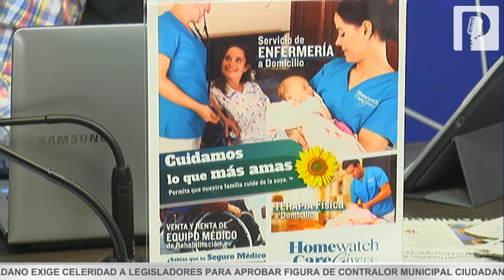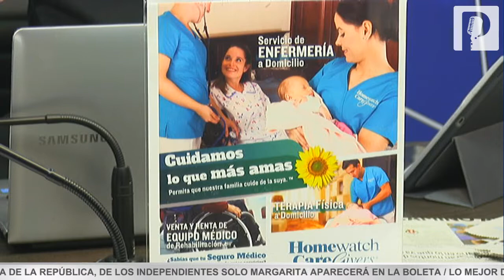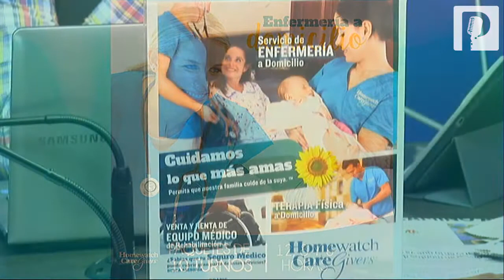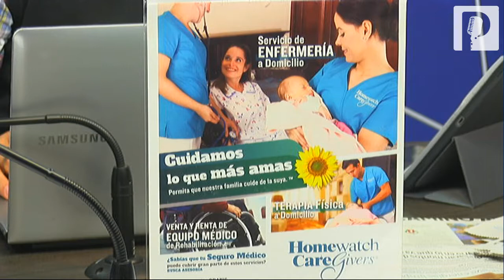Conoce los servicios de Homewatch Caregivers en Proyecto Puente